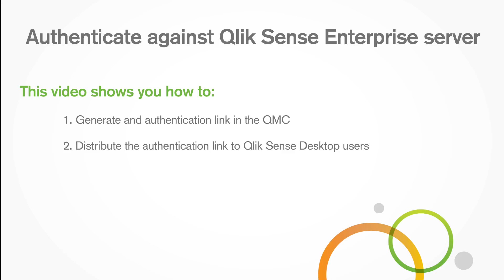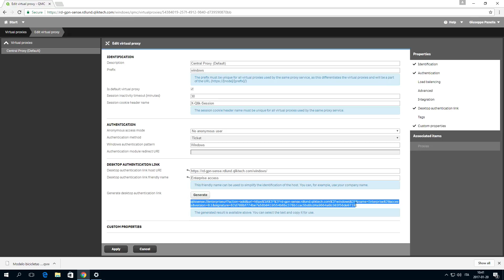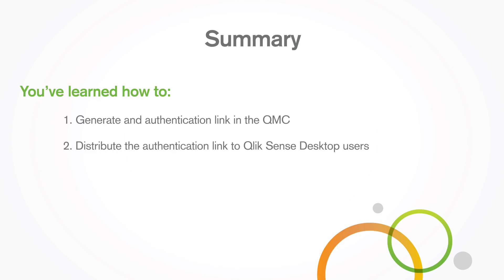Authenticate against Qlik Sense Enterprise - Qlik Sense Desktop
In some cases, you can authenticate yourself against a Qlik Sense Enterprise server when you start Qlik Sense Desktop.